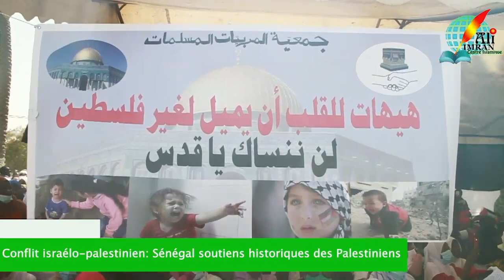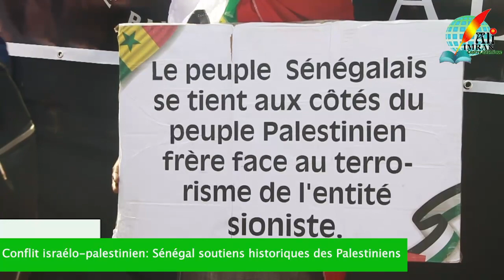Conflit israélo-palestinien: Sénégal soutiens historiques des Palestiniens